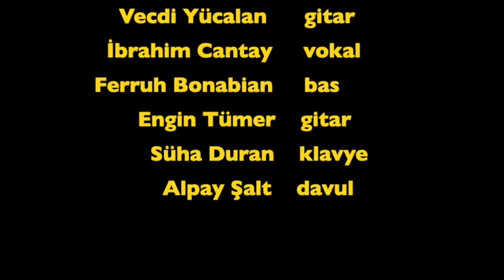Objektif - Fahişe - Soundcheck - 15.05.1996 - Çapa Tıp Fakültesi Rock Şenliği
Bu videoyu efsane Whisky grubunun davulcusu canım abim Alpay Şalt sayesinde edindim. Zira böyle bir videonun çekildiğinden bile haberim yoktu. Kendisine çok teşekkür ediyorum.

Alpay abim bu videoyu kendi Youtube kanalında yayınlamıştı. Ben de kendi kanalıma koymak istedim.

Alpay abimin kendi kanalında video ile ilgili yazdığı açıklamayı da sizlerle paylaşıyorum:

1996 yılında düzenlenen Çapa Tıp Fakültesi Rock Şenliği'nden OBJEKTiF soundchecki. Bu konserde hem WHISKY hem de OBJEKTiF ile çalmıştım.  Arşiv görüntüleri arasında bulduğum bir video CD'den aktardığım her konserde mutlaka yer alan FAHİŞE, 1990 yılında çıkan TIMARLI HASTANE albümünün açılış şarkısıdır.

Radyo ve televizyonda yayınlanacak şarkıların belirlendiği TRT denetimi olan dönemde bu denetimden geçemediği için adı kartonette FOSFORLU olarak yazılmıştır.

Bu dönemde 1996 yılında çıkan TUTKULAR albümüne hazırlanan grubun kadrosu:

Vecdi Yücalan - Elektrik Gitar
İbrahim Cantay - Vokal
Alpay Şalt - Davul
Engin Tümer - Elektrik Gitar
Ferruh Bonabian - Bas Gitar
Süha Duran - Klavye